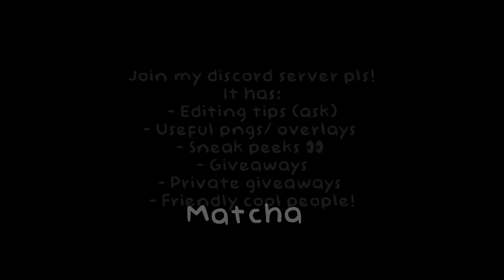Rather Be || Ameli5kEC || candy style edit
Ib: @ShaynaPlayz (kinda) and 3 other editors.